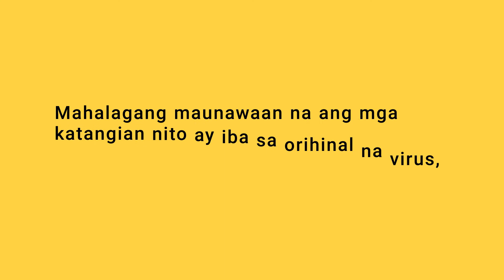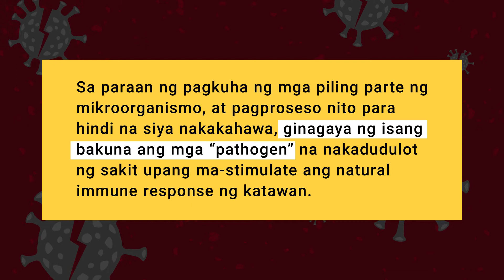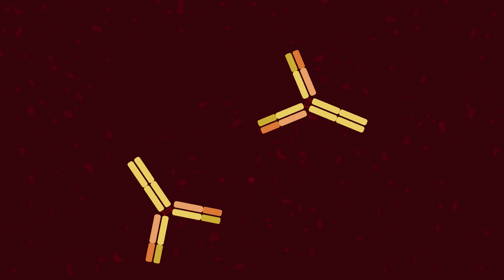Epektibong proteksyon, vaccination ang solusyon!